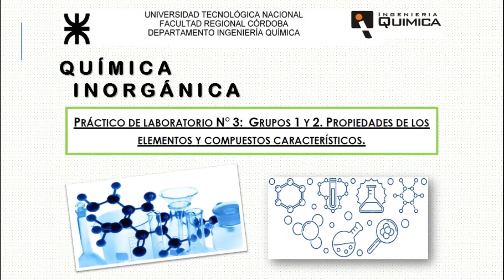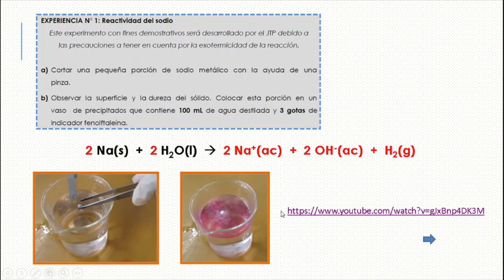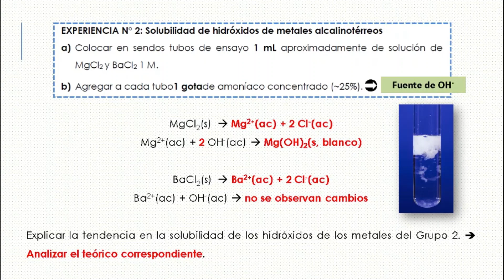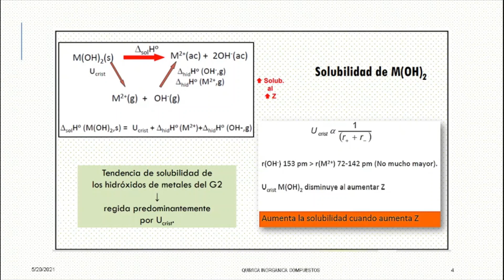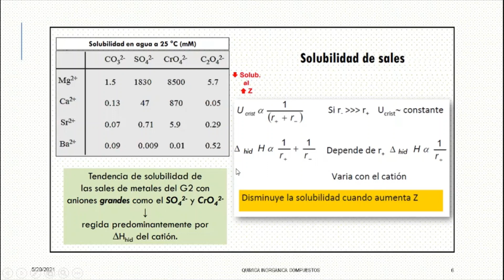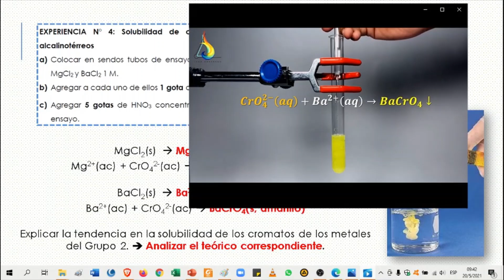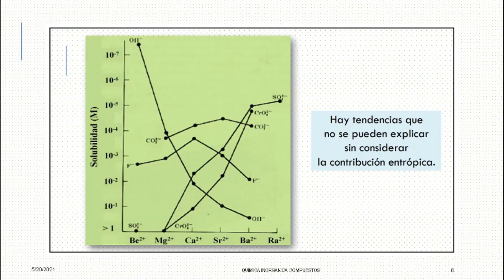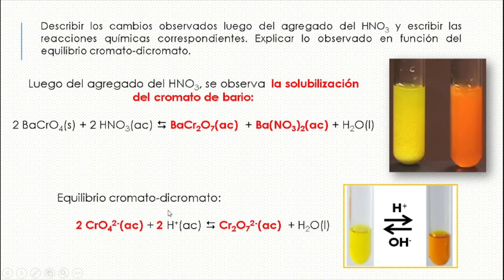23- Química Inorgánica - TP Laboratorio 3 2022